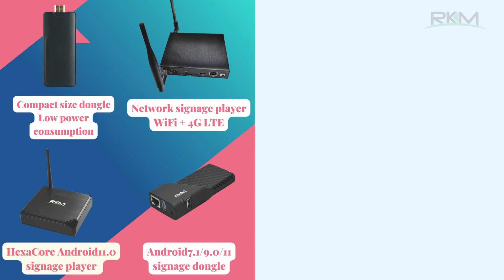RKM Android digital